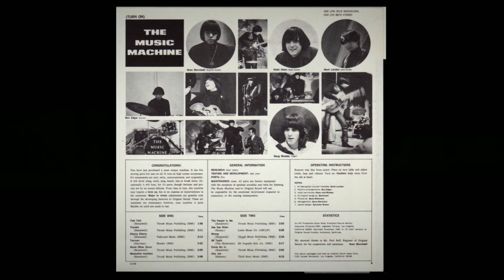Come On In - The Music Machine from the album (Turn On) The Music Machine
From the acclaimed The Music Machine album "(Turn On) The Music Machine". Digitally re-mastered and restored to it's original vinyl release sequence.

THE MUSIC MACHINE
(Turn On) The Music Machine
1  Talk Talk
2  Trouble
3  Cherry Cherry
4  Taxman
5  Some Other Drum
6  Masculine Intuition
7  The People In Me
8  See See Rider
9  Wrong
10 96 Tears
11 Come On In
12 Hey Joe

(Turn On) The Music Machine at Amazon

Additional images courtesy Ace/Big Beat Records, from the compact disc "The Music Machine -- The Ultimate Turn On" (Big Beat CDWIK2 271)